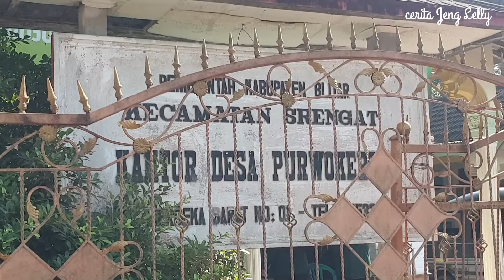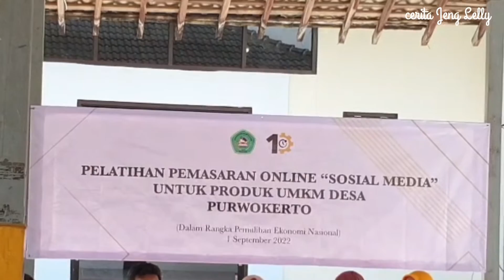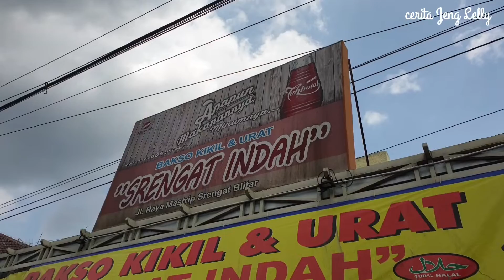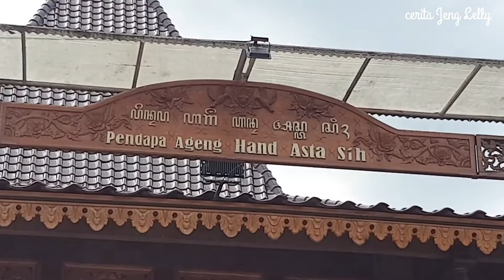STC x mahasiswa KKN Unisba pelatihan digital marketing di Purwokerto Blitar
Hai, Assalamualaikum selamat datang di Cerita Jeng Lelly. Di video  ini aku ingin cerita tentang kegiatan yang aku jalani. Aku hanyalah seorang ibu rumah tangga yang kebetulan cukup banyak  kegiatan di luar rumah. Apapun  itu, aku hanya berharap ridho Alloh SWT atas setiap langkah dalam hidupku.
Thanks alot for support me till now.

Record    : Samsung Note 9
Editing    :  VN
Thumbnail : Incollage

TETAP SEMANGAT BERKARYA
JANGAN LUPA BAHAGIA